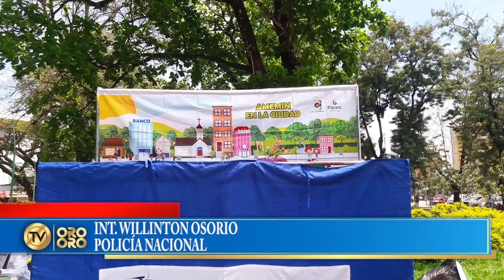ESTUDIANTES PROMUEVEN EL CUIDADO AMBIENTAL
Estudiantes de la Escuela Normal Superior María Auxiliadora participaron  en las actividades organizadas por la Policía de Medio Ambiente, y aprovecharon este espacio para hacer una invitación a la comunidad para que seamos más consientes con nuestras acciones ya que estamos afectando el planeta.